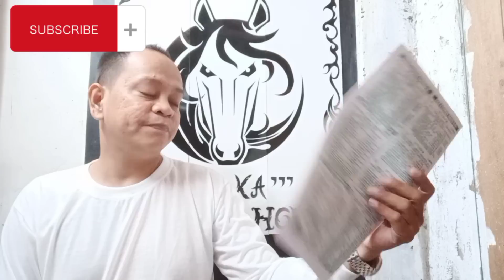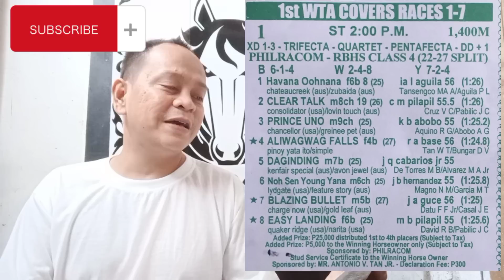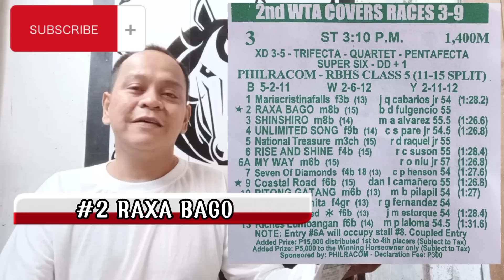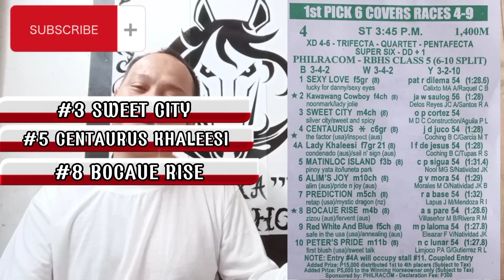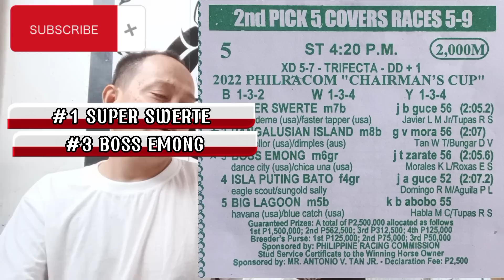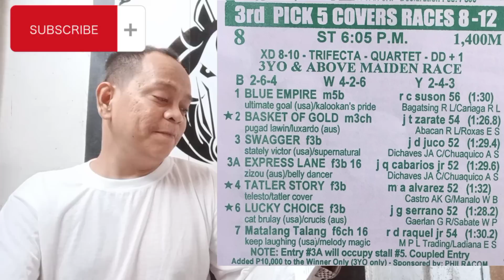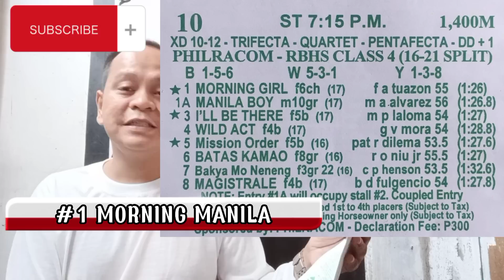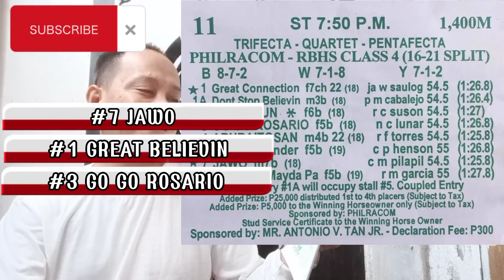METRO TURF SUNDAY MAY 8,2022 SILIP GIYA AT GABAY GILBERT MORALES HAPPY RACING!!!